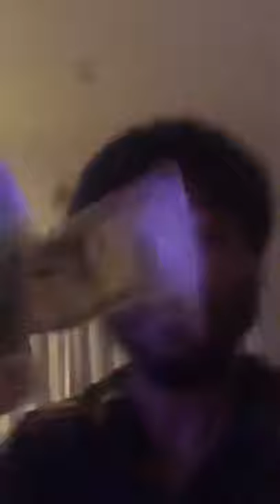Let's Get It Musically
P. Diddy & The Bad Boy Family. The Sage Continues...